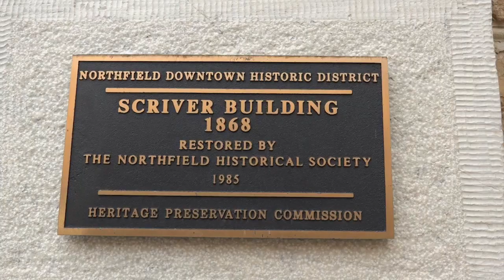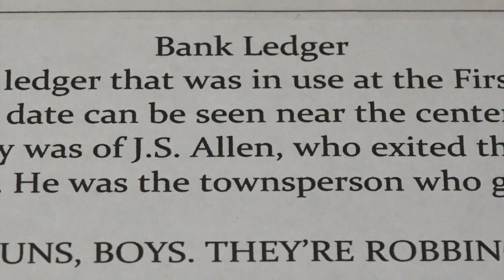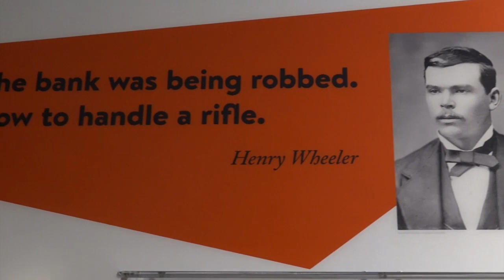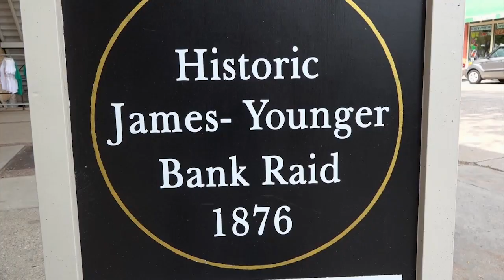The Bank Where Jesse James Met His Match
Step inside the bank where Jesse James met his match .. a bank that looks just like it did that bloody day in Northfield in 1876 - in this excerpt from Today's Wild West!  And watch full episodes at todayswildwest.com!